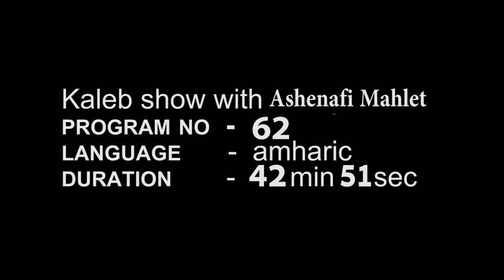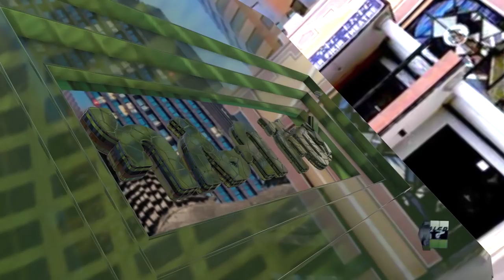kaleb show#part 2 "እርስቴን ከቤቶች ድራማ እቀንሳታለሁ"አሸናፊ ማህሌት/ይቤ/ ክፍል 2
Ethiopia part 2"እርስቴን ከቤቶች ድራማ እቀንሳታለሁ"አሸናፊ ማህሌት/ይቤ/ ክፍል 2